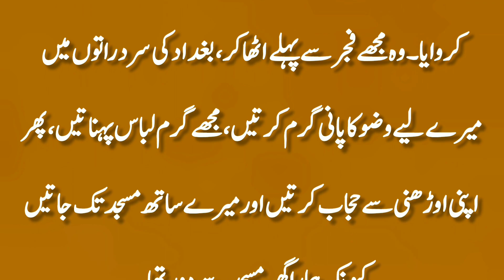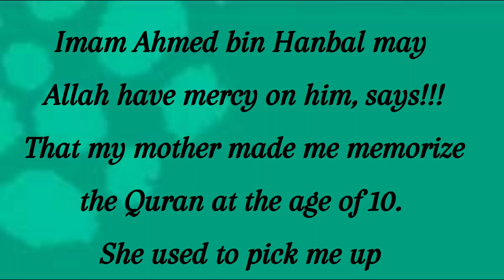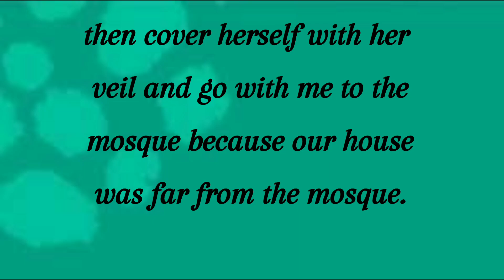How did Imam Ahmad bin Hanbal's mother train him? @Abdul2130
Imam Ahmed bin Han

a lesson for today's mothers for their children training

a lesson for today's mothers

life of imam Ahmed bin Hanbal

childhood of imam Ahmed bin Hanbal

education of imam Ahmed bin Hanbal

imam ahmad bin hanbal

imam ahmad bin hanbal in urdu

imam ahmad bin hanbal ka waqia

imam ahmad bin hanbal series

imam ahmad bin hanbal by khadim hussain rizvi

imam ahmad bin hanbal engineer muhammad ali mirza

imam ahmad bin hanbal by ajmal raza qadri

imam ahmad bin hanbal in urdu episode 1

imam ahmad bin hanbal poem

imam ahmad bin hanbal astaghfirullah

Imam Ahmed bin Hanbal

Ahmed bin Hanbal biography

Islamic scholar

Hadith expert

Founder of Hanbali school

Islamic theology

Sunni Islam

Muslim scholar

Islamic history

Ahmed bin Hanbal documentary

Islamic knowledge

Hadith collection

Muslim heritage

Imam Ahmed bin Hanbal lecture

Islamic education

امام احمد بن حنبل رحمۃ اللہ علیہ کی والدہ نے ان کی تربیت کیسے کی

امام احمد بن حنبل رحمۃ اللہ علیہ کی ابتدائی تربیت کا آغاز کیسے ہوا